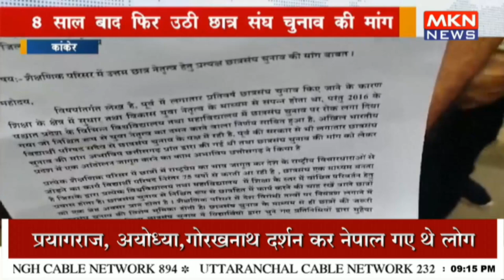8 साल बार फिर उठी छात्र संघ चुनाव की मांग